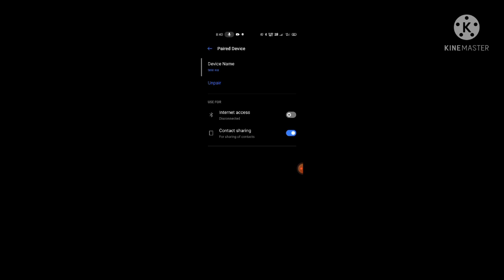FS 16 me multiplayer kese khele। How to play in multiplayer on fs 16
Hello guys
Fs 16 is very interesting game.
And this is best game of android mobile.

My previous video is:-
Bus simulator ultimate on india map